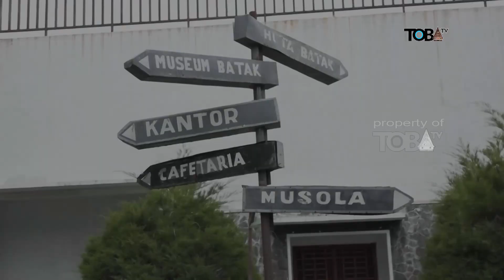MUSEUM TB SILALAHI CENTER DITUTUP AKIBAT PANDEMI COVID-19 DI KABUPATEN TOBA